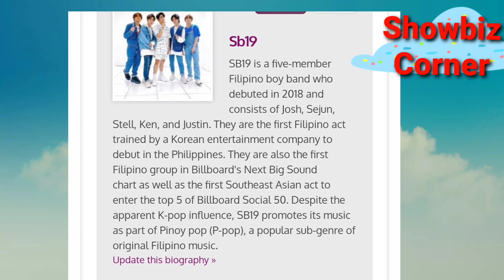FIRST TIME, Filipino Singer SB19 GENTO, Na-ipublished sa AMERICAN ONLINE LYRICS!